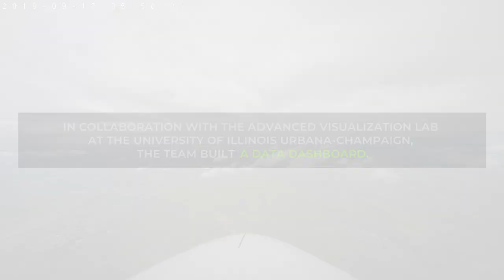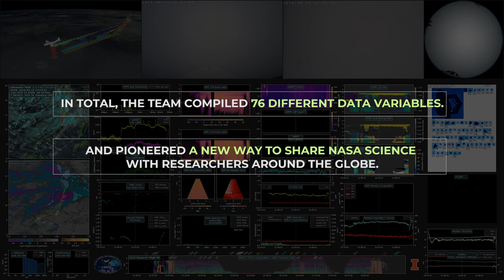Cinematic Science Helps Researchers Explore Data From NASA’s CAMP2Ex Field Campaign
Bringing together data from numerous sensor nodes and visualizing it is a critical part of the scientific process. But creating accessible visualizations is not easy, especially when those sensor nodes communicate complex Earth-science data.

Researchers collaborated with programmers and designers from the Advanced Visualization Lab (AVL) at the University of Illinois Urbana-Champaign National Center for Supercomputing Applications (NCSA) to prototype a new process for communicating data from NASA field expeditions.

The prototype uses a combination of commercially available, open source, and home-grown software to transform raw data from NASA’s recent Cloud, Aerosol and Monsoon Processes Philippines Experiment (CAMP2Ex) into a 3D animation and a data dashboard video. These visualizations made it easier for researchers to explore data gathered by all the instrument teams during their time in the Philippines. The final product package included a three-minute video in 3D and a longer data dashboard video depicting 76 different data variables.

The project was supported by the Advanced Information Systems Technology (AIST) program in NASA’s Earth Science Technology Office (ESTO).

Katie Jepson (KBRwyle): Lead Producer
Gage Taylor (KBR, Inc.): Lead Writer
Aaron E. Lepsch (ADNET): Technical Support